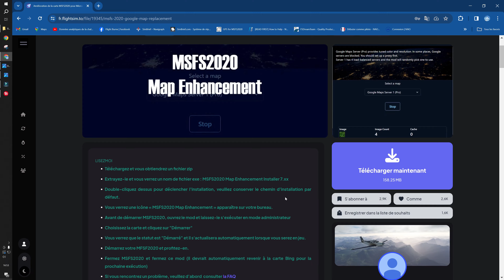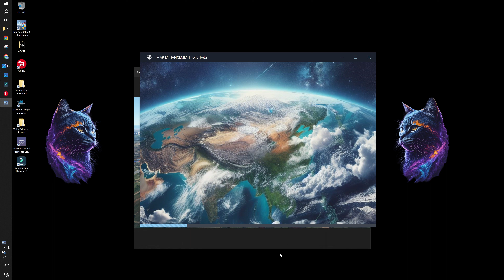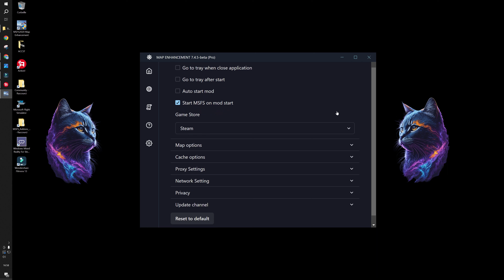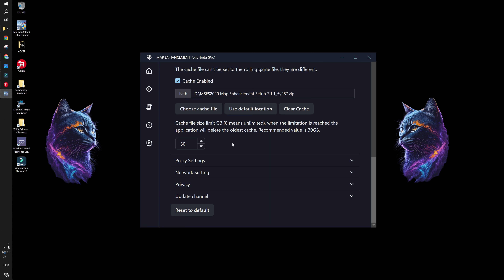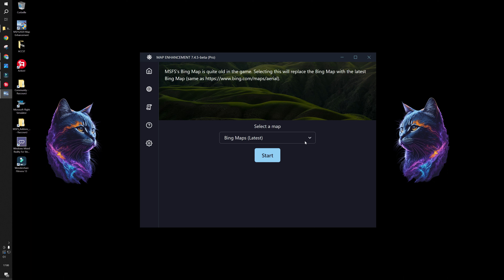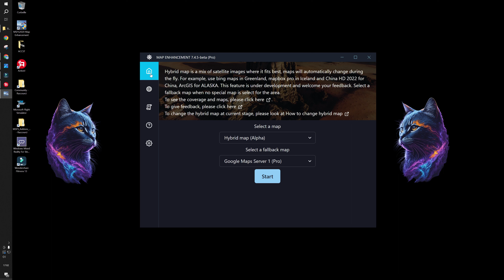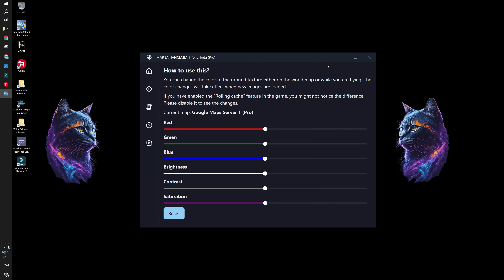MSFS 2020 - BING contre GOOGLE MAP (VERSION HYBRID) MSFS2020 MAP ENHANCEMENT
Quelques tests avec MSFS2020 Map Enhancement et le version Hybrid et c'est vraiment pas mal.

fs 2020 flight simulator ✔